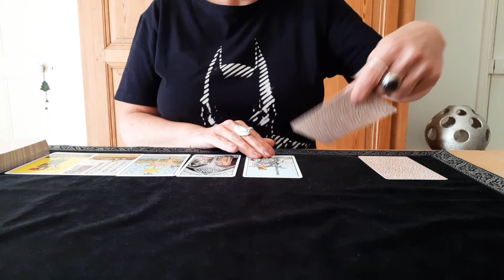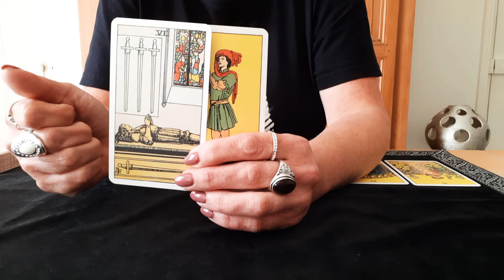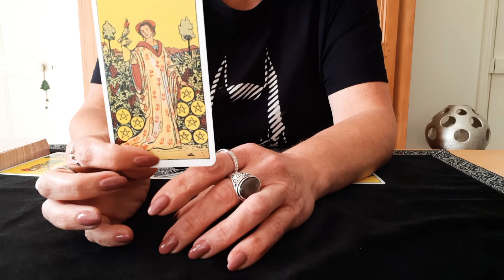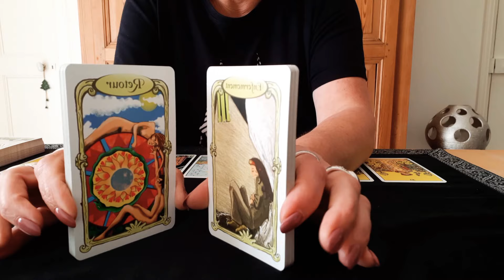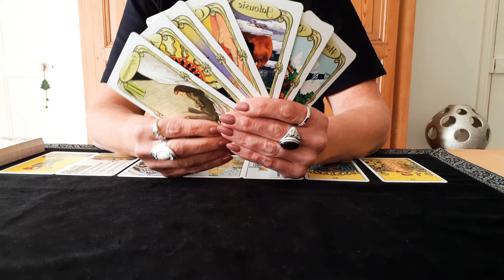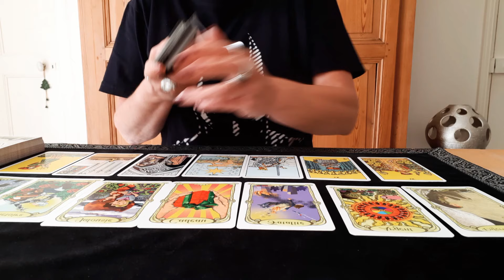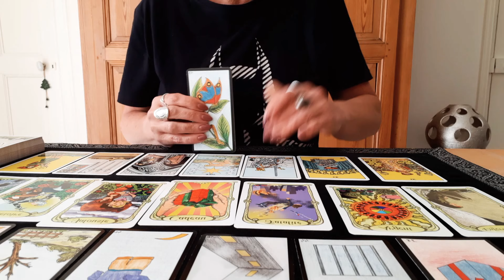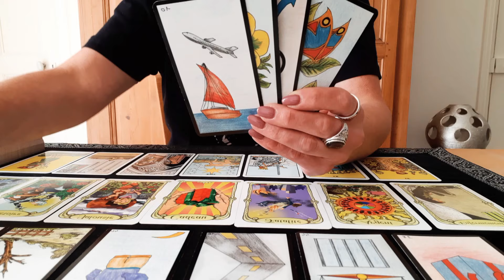CANCER Ça bouge Grave !! TAROSCOPE JUILLET 2020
TAROSCOPE CANCER JUILLET 2020 Ça remue dans le bon sens !
Claire Voyance